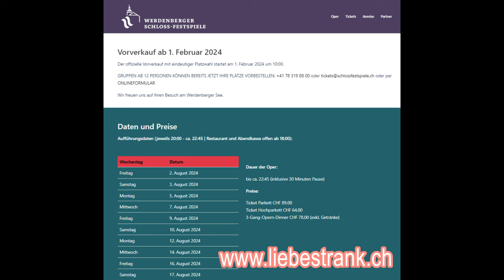Liebestrank am Werdenbergersee